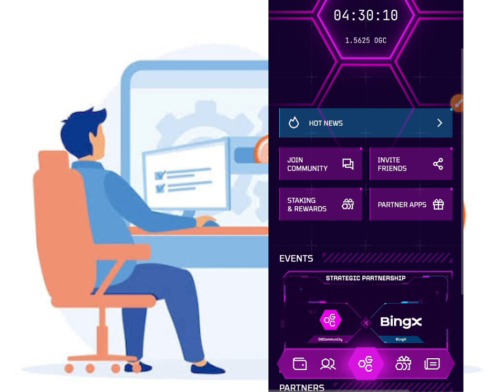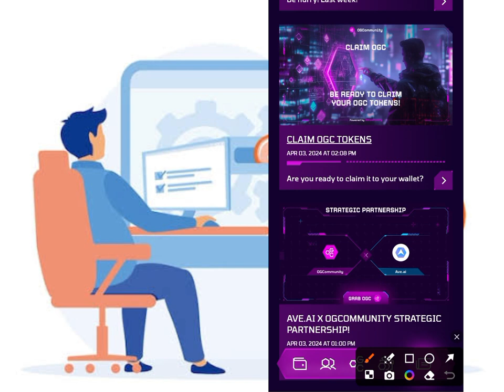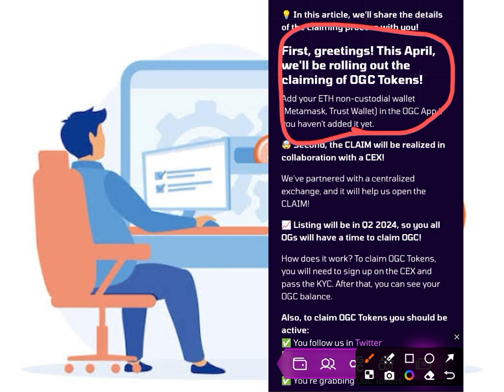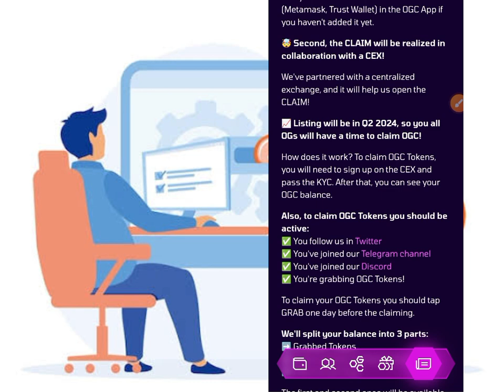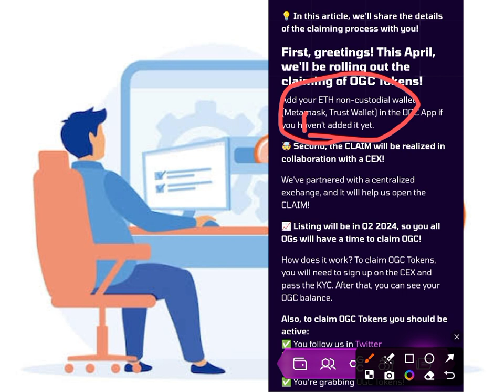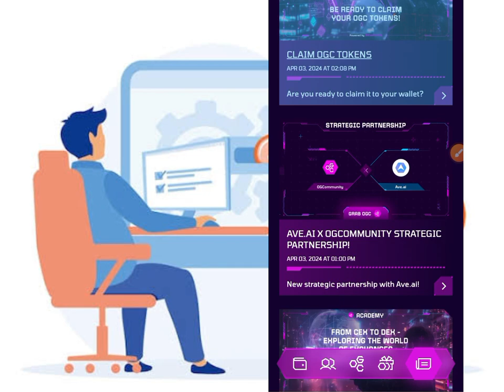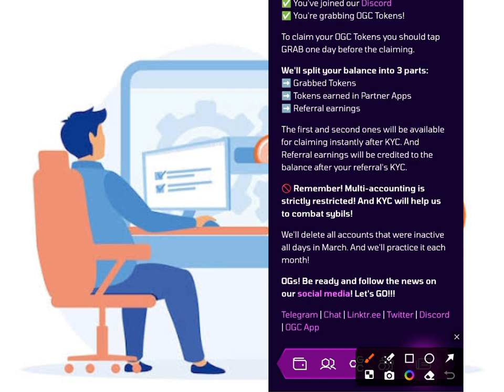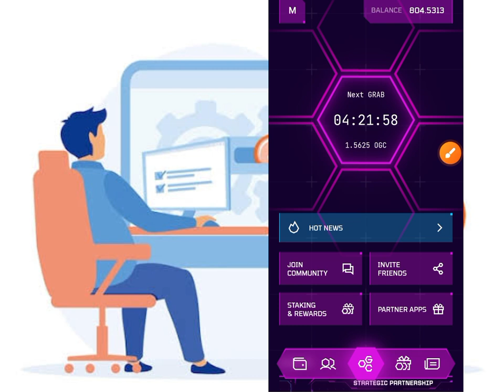Ogc mining new update watch video information about ogc app